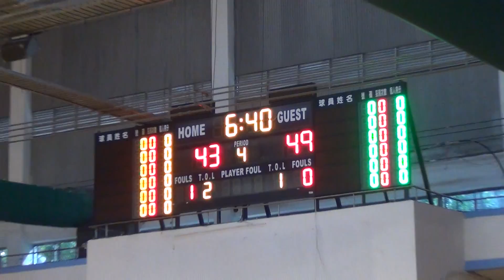2017/2/7-HBL複賽-北一女中+南湖高中-下半場04